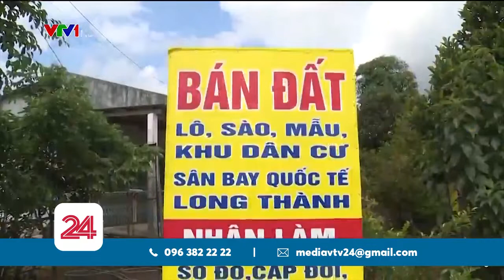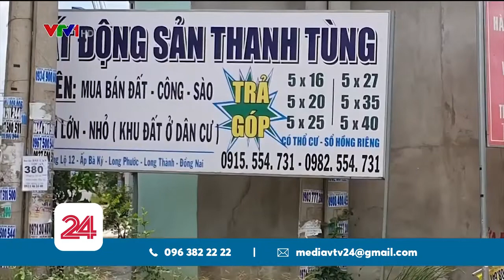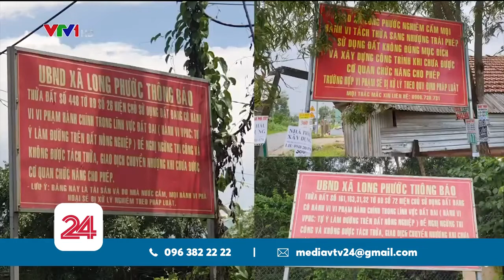Đồng Nai: mua bán đất nền trái phép bùng phát trở lại - CAFELAND.VN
Bán đất nông nghiệp có giấy chứng nhận quyền sử dụng đất đồng sở hữu, giá chỉ bằng 40-50% so với đất ở. Đất nông nghiệp phân lô giấy tay giá rẻ chỉ bằng 30%  so với đất thổ cư… Những thông tin này đang được quảg cáo rầm rộ tại nhiều huyện ở Đồng Nai. Lợi dụng những thông tin về các dự án hạ tầng lớn đang sắp được triển khai, một số đối tượng  đã tự “vẽ” quy hoạch, rao bán những khu dân cư không có thật. Các hình thức chủ yếu là phân lô, bán nền đất nông nghiệp, giấy tờ mua bán chỉ là giấy viết tay. Tình trạng rao bán đất trái phép đang có dấu hiệu bùng phát trở lại.